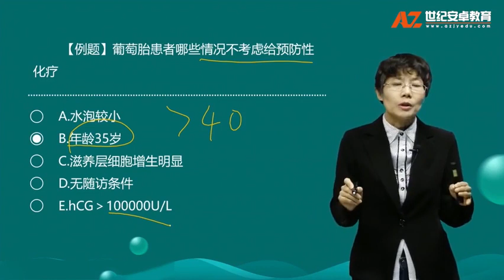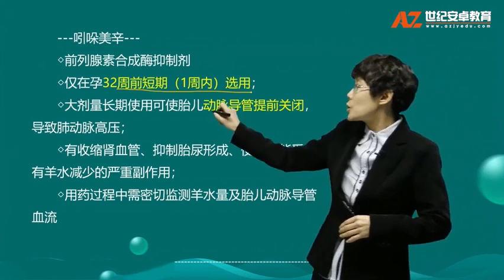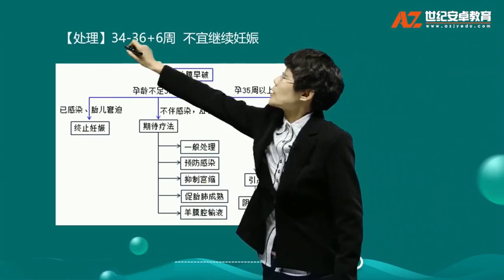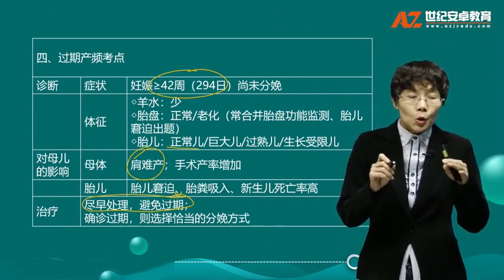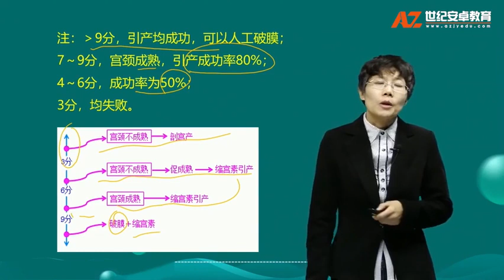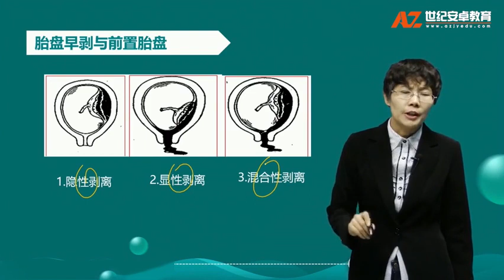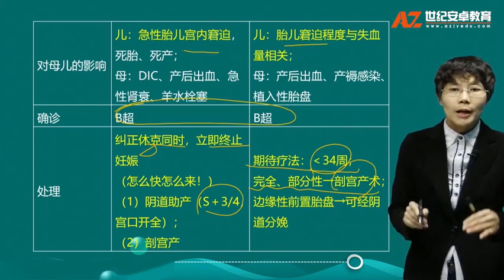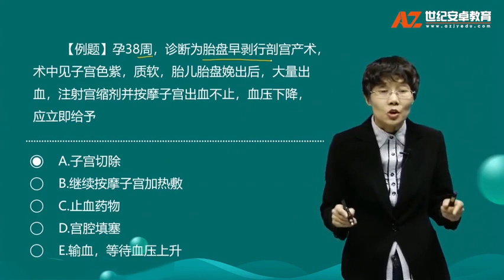p46 02 专业实践能力：第一单元病理妊娠02